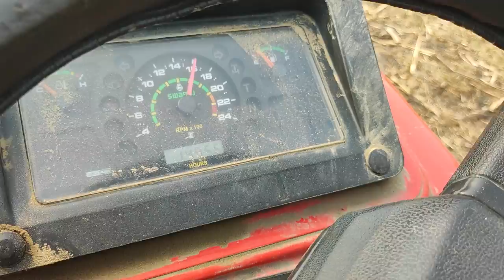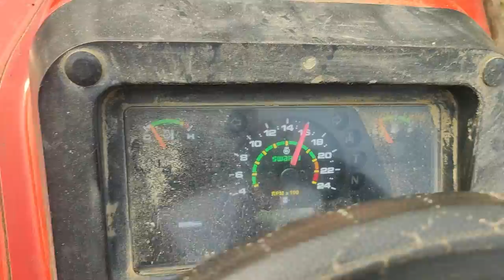Swaraj 855 performance rotawaiter 8 futa Param tractor ne ek